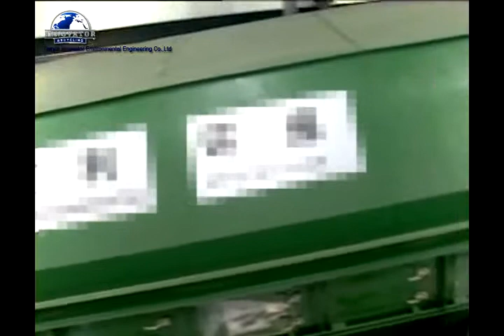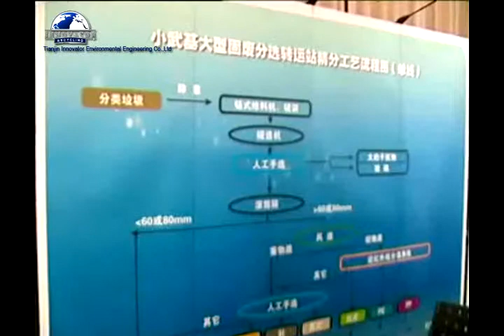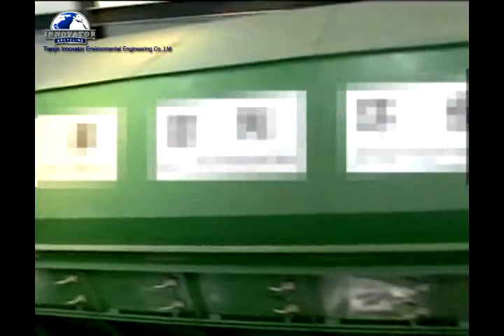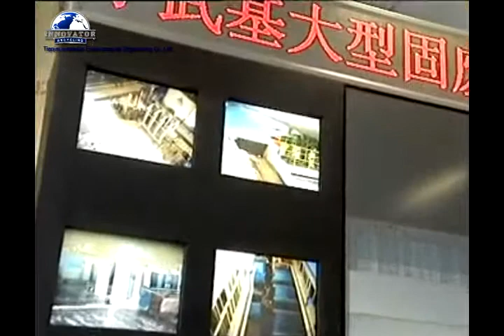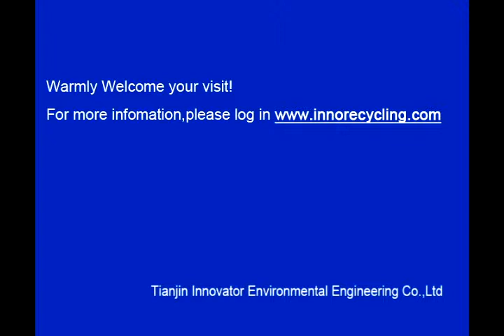Aluminium Dross Recycling—Tianjin Innovator Environmental Engineering Co., Ltd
Established in 2007, Tianjin Innovator Environmental Engineering Co., Ltd grows up in the field of environmental protection and sustainable industry.We are dedicated to developing our company into an international engineering enterprise caring for environmental protection and application of science and technology. Our company specializes in providing advice for the design of resources recycling projects and relevant equipment assembly lines, Our company also provides one-stop service of consulting -- budgeting -- project designing -- construction designing -- equipment supply -- installation guide and debugging -- after sale service. Moreover, our company covers a wide range of specialties and provides crafts supporting and advanced equipment, which demonstrates its strong comprehensive strength. On the other hand, scientific design methods, integral design process, strict quality control and relentless innovation are the foundation for the development of the company. We are in consistent pursuit on Spirit of Innovation for environmental protection, and we would like to make contributions to the sustainable development of the world.